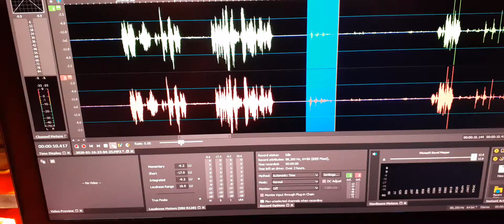3. A female EVP “Coffee. You said it. Alice”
I spoke out saying I’ll symbolically share my coffee with you. Who ever is here tell me your name and make your presence known.